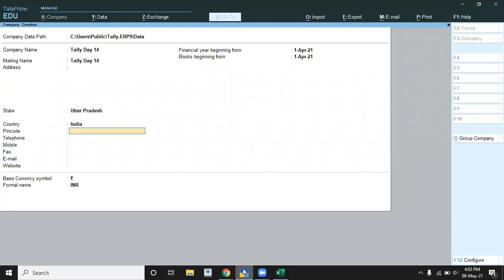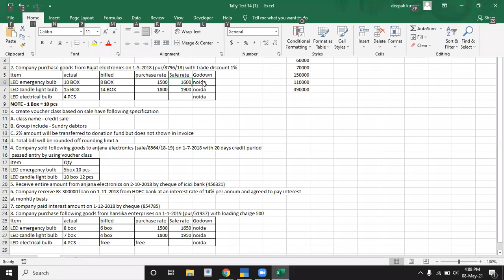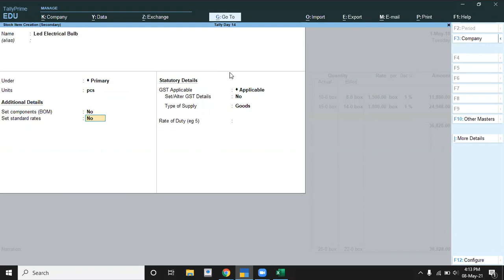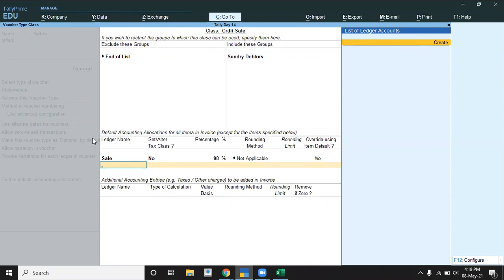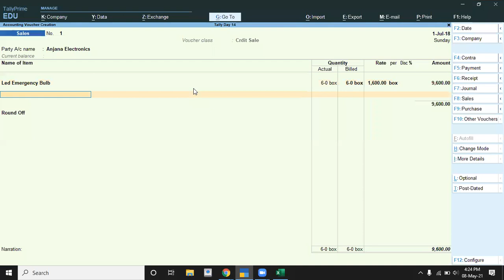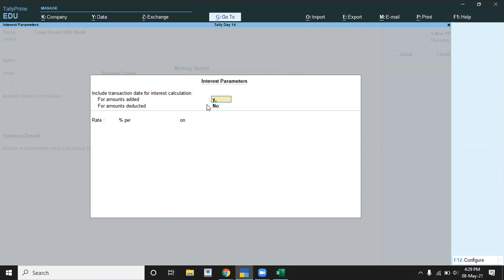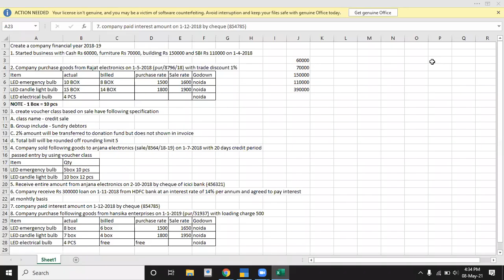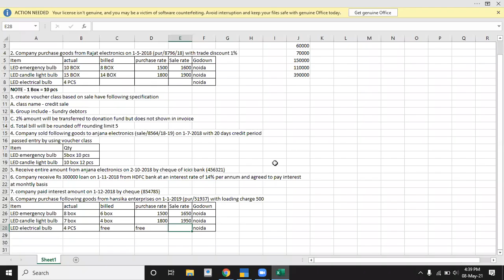Tally Prime Day 14|| interest calculation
Tally Prime day 14

Don't forget to watch our best playlist on different topics

1. TDS Project of TALLY with live vouchers

2. GST Project of TALLY with live vouchers

3. Advance Excel Chapter wise video

4. Advance Excel final Exam video

5. Tally Chapter wise video

6. Tally Final Exam Video

7. Excel Chapter Wise Video

8. MS Word Chapter Wise Video

9. Computer Final Exam video

10. Busy Chapter Wise Video

11. Busy Final Exam Video

12. Goods and service tax (GST) video learn excel and tally by deepak kumar